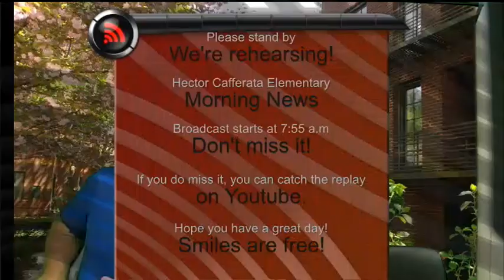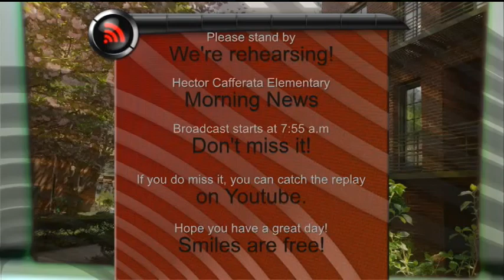Hector Cafferata News Recording 842 PGM